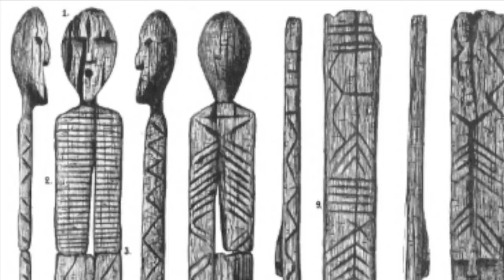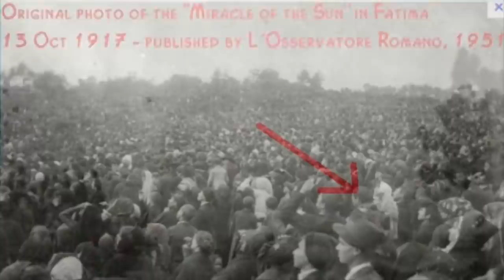5 Mysterious Historical Photos That Will Leave You Speechless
5 mysterious historical photos that will leave you speechless. Today, we take a look at these 5 historical photos that will leave you speechless.

The world’s first photograph was taken by Joseph Nicephore Niepce in 1826 in France. Since then human beings have probably taken trillions of photographs over the course of almost two centuries. Over time, the importance of photography has increased drastically.

The advancements in camera technology have led to cameras being available to professional and amateur photographers all over the world. All the major events are widely photographed and these photographs are kept as memories for decades to come.